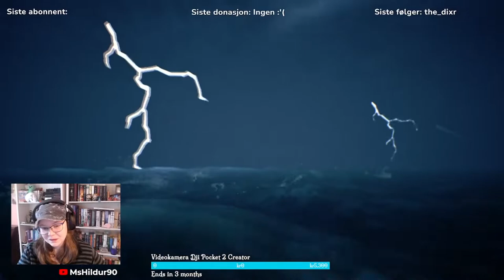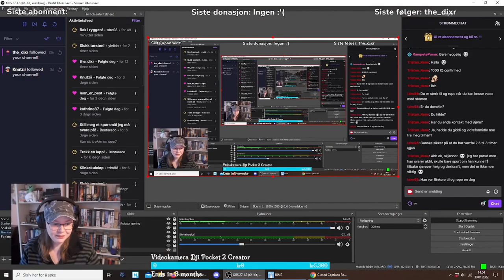Revekompis, pizzabiter og noen i en rød kappe! RiME #1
(9) Tillatt fra 9 år og oppover | Jeg streamet RiME for en stund siden, og her er et redigert opptak av første stream! RiME er et fantastisk fint puzzlespill, som jeg virkelig likte og som satte sine spor i meg!